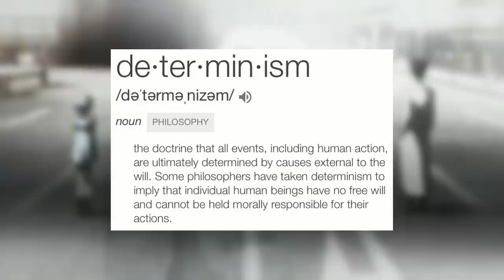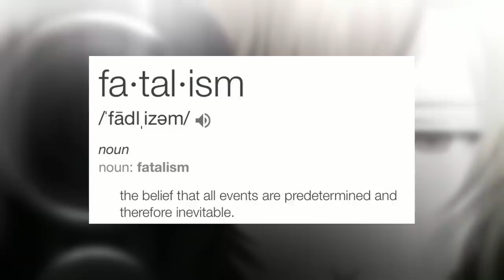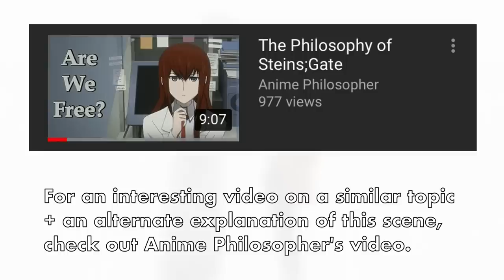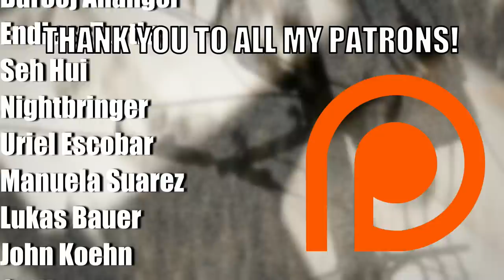What is Steins;Gate Trying to Tell Us?